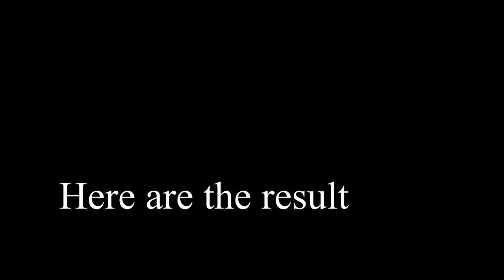Fitness photoshoot at Vortex Gym (Canon EOS RP + Tamron 24-70mm f2.8, Godox SK400ii + AD300pro)